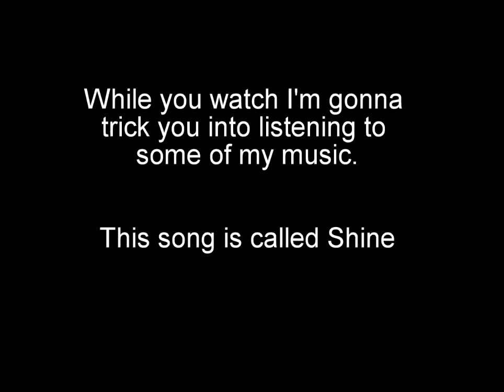E3D Nautilus Mount (RigidBot Time Lapse)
Sorry, little export error! This is the real video! Hope you enjoy. I'll be uploading videos like this every now and then.